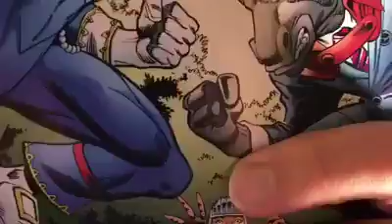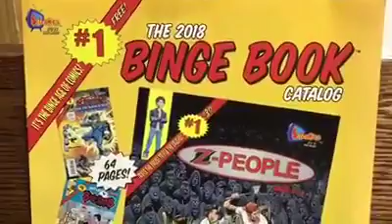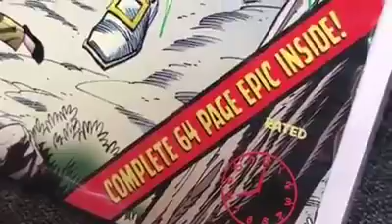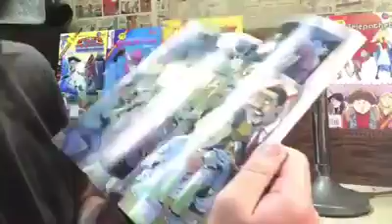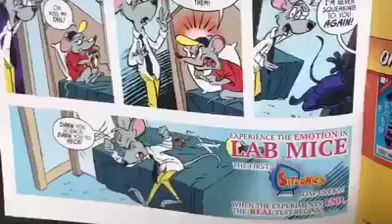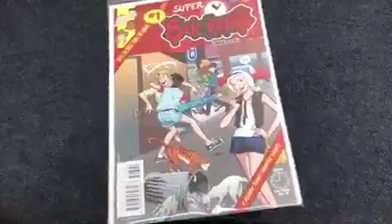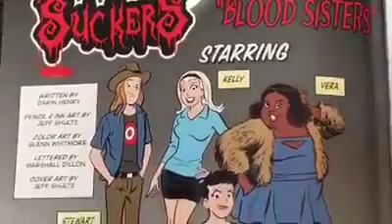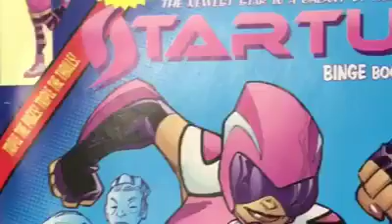Have you checked out the new binge book